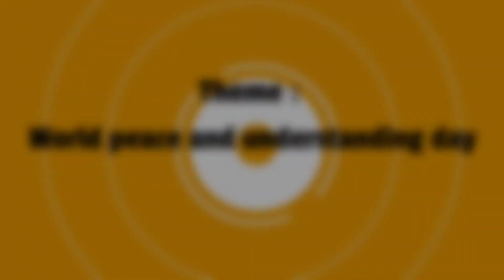St.Francis School, Vadakkencherry | Morning Assembly-Class VII B | 23-02-2024